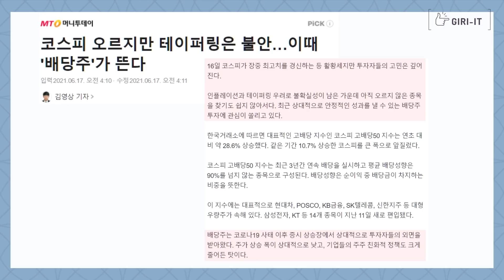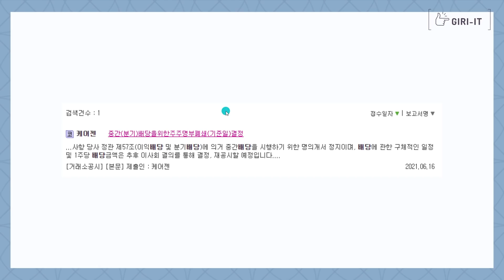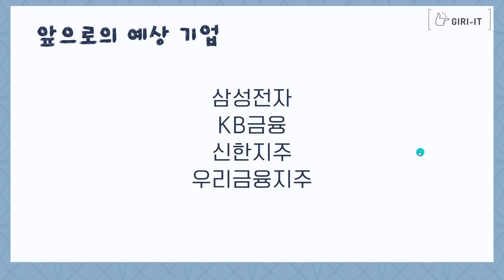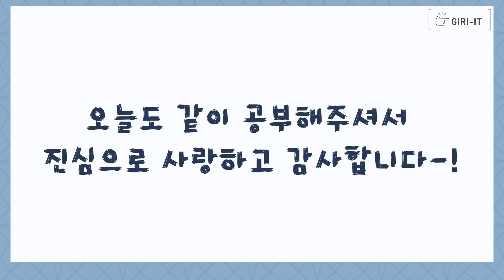28일까지 사세요 | 반기배당 주식 완벽 정리 | 현대차, 삼성전자, sk, sk텔레콤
오늘도 같이 공부해주셔서 감사합니다!
그럼 좋은 반기배당종목 발견하길 바라겠습니다-!
빠이요!

😍KPX케미칼 KPX홀딩스 LG유플러스 S-OIL SK SK텔레콤 SNT모티브 SNT에너지 SNT중공업 SNT홀딩스 갤럭시아머니트리 경동제약 고려신용정보 그린케미칼 까뮤이앤씨 대교 동방아그로 디티알오토모티브 미원화학 삼화왕관 신흥 아이마켓코리아 웅진씽크빅 이노션 제이에스코퍼레이션 진양산업 진양폴리우레탄 진양홀딩스 케이씨씨 케이씨씨글라스 포스코 하나금융지주 한국단자공업 한솔제지 현대자동차 현대중공업지주 효성ITX 경동제약 대화제약 레드캡투어 리드코프 삼양옵틱스 삼현철강 씨앤투스성진 씨앤투스에듀 씨젠 쌍용C&E 에코마케팅 위닉스 인탑스 지에스이 청담러닝 코웰패션 하나머티리얼즈 케어젠 한온시스템
+ 추가 예정 기업 : 삼성전자 kb금융 신한지주 우리금융지주

28일까지 사세요 | 반기배당 주식 완벽 정리 | 현대차, 삼성전자, sk, sk텔레콤